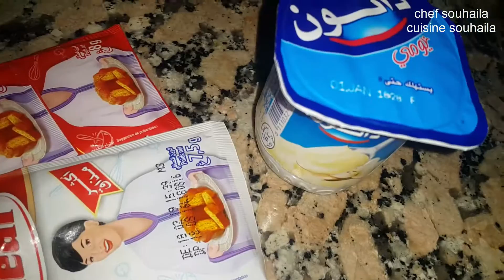حريشات في الفرن بلكوك و سميدة /galette harcha au fou/